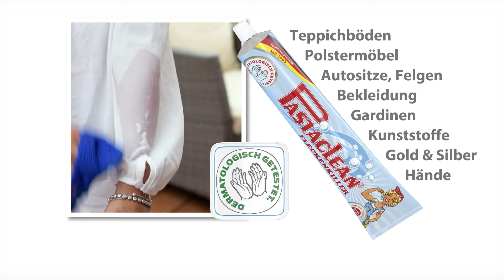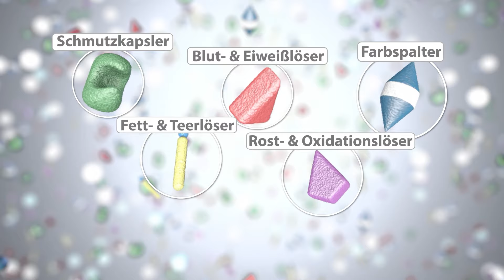Flecken adé! So löst du mit Pastaclean Fleckenpaste jeden Fleck spielend leicht!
🌟 Starker Fleckenlöser für alle Fälle! 🌟
In diesem Video präsentieren dir Katja Kossowski und Karina Bieniek die wunderbare Pastaclean Fleckenpaste – deinen neuen besten Freund im Kampf gegen hartnäckige Flecken! Egal, ob du Teppiche, Polstermöbel, Autositze, Oberbekleidung oder sogar Schmuck reinigen möchtest, dieses Universalreinigungskonzentrat hat die Lösung für dich.

Erfahre, wie du mit nur 100 ml Konzentrat eine Fläche von ca. 40 m² reinigen oder bis zu 150 Flecken entfernen kannst! Die Pastaclean Fleckenpaste ist dermatologisch getestet und in vielen Bereichen einsetzbar. Lass dich von den beeindruckenden Ergebnissen überzeugen und bring deine Textilien wieder zum Strahlen!

Teile deine Erfahrungen mit Pastaclean in den Kommentaren – wir freuen uns auf dein Feedback! @PASTACLEAN